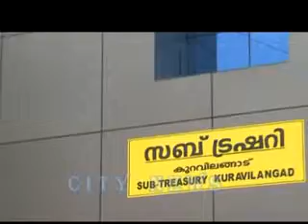kuravilangad sub tressary